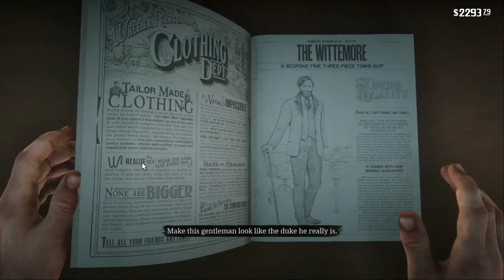RED DEAD REDEMPTION II IT SURE IS FUN ON A CRUISE SHIP PART 49